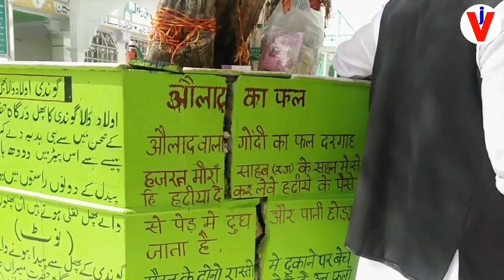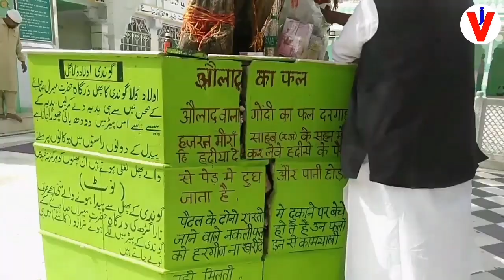यहाँ के खादमीन ने बताया एक आदमी को डॉक्टर ने भी मना कर दिया था लेकिन ये फल खाकर हुआ बेटा | Tara Gadh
यहाँ के खादमीन ने बताया एक आदमी को डॉक्टर ने भी मना कर दिया था लेकिन ये फल खाकर हुआ बेटा | Tara Gadh | ajmer Sharif

your query :-
yahaan ke khadmeen ne bataya ek aadmi ko doctor ne mana kar diya tha
yahan milti hai free me santan
nisantan gauruntty se elaj karayen
aulad wala fal yahan milta hai